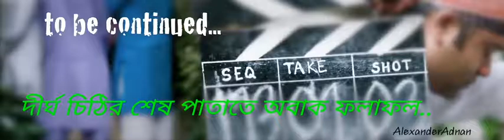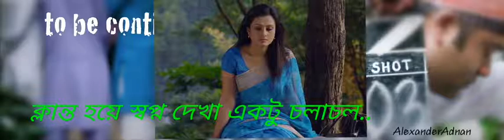obak folafol with lyrics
obak folafol